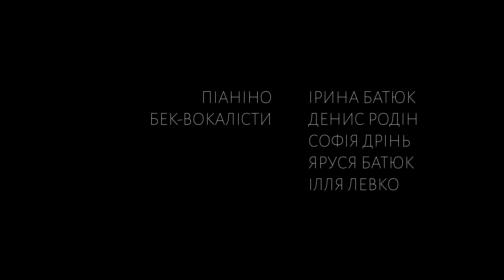Сергій Лазановський | RIDNYI - Воскрес Христос! Воскресе Україна!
Сл/муз. - І.Батюк,С.Лазановський
Аранжування - Р.Калин
Запис/зведення/мастеринг - Р.Калин
Бек-вокал:
І.Батюк
Д.Родін
Д.Бігун
С.Дрінь
Я.Батюк
Відео - Mertsalo Production
Стиліст - Н.Садова
Дякуємо за допомогу Університету Короля Данила та WOW Production

Український співак, переможець «Голосу країни-11» Сергій Лазановський | RIDNYI презентує святкову композицію до Великодня «Воскрес Христос, Воскресе Україна». Це пісня – віра у найкраще, у закінчення війни та розквіт нашої країни, яку всі українці чекають, а уособленням цього є світле свято Великодня.
«Я дуже давно хотів створити якусь більш християнську пісню, присвячену саме Великодню. І воно довго не народжувалось. І ось Ірина Батюк (авторка багатьох пісень співака, - ред.) написала мені, що має пісню, якою можна підтримати усіх українців, воїнів та солдатів у це свято. І коли скинули текст – я сказав «так, це вона». Мене мурашило, були сльози на очах і я зрозумів: вона має бути почутою. Не важливо, скільки пісня набере переглядів та прослуховувань. Головне, що така душевна композиція відтепер є у моєму репертуарі», - прокоментував Сергій Лазановський.